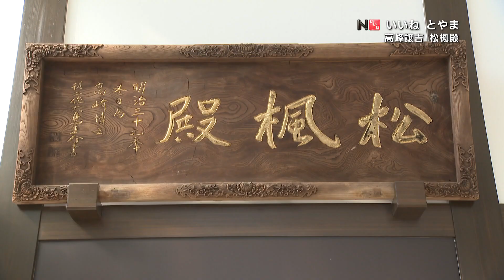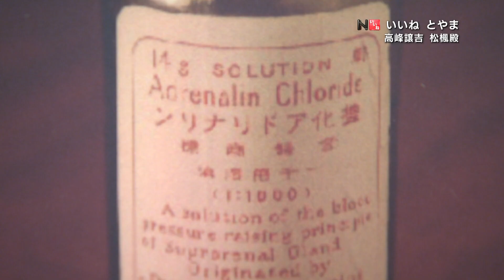「高峰譲吉 松楓殿」いいねとやま#338（2023年4月13日OA分）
「高峰譲吉　松楓殿」